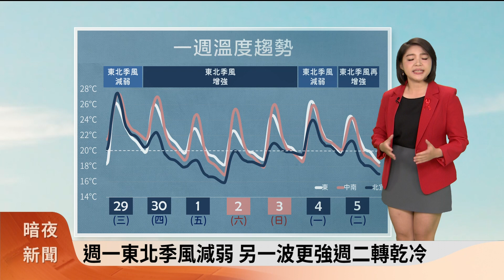暗夜新聞－氣象主播陳郁心(南四縣腔)－週日前華南雲系+東北季風 東雨西晴北低溫【客家新聞20231127】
1、衛星雲圖
週日前華南雲系+東北季風 東雨西晴北低溫

2、地面天氣圖 (11/30 週四)
明東北季風再增 北轉涼.新竹以南晴朗穩定

3、定量降雨
明起4天 北東溼冷.桃園以北與東北部局部雨

4、一週溫度趨勢
週四至週日東北季風增強 北部下探16度
週一東北季風減弱 另一波更強週二轉乾冷

氣象主播：陳郁心(南四縣腔)